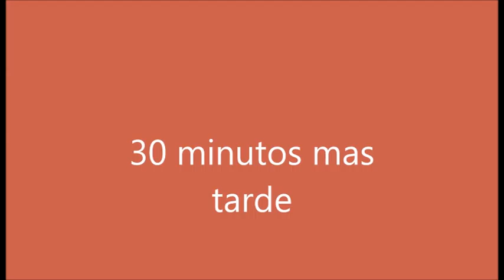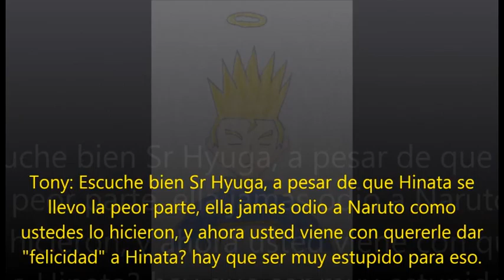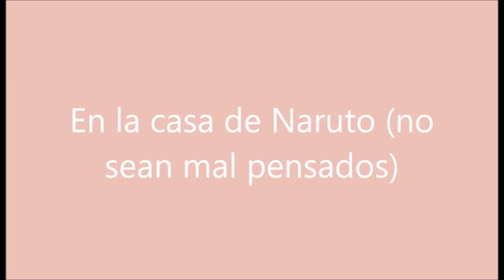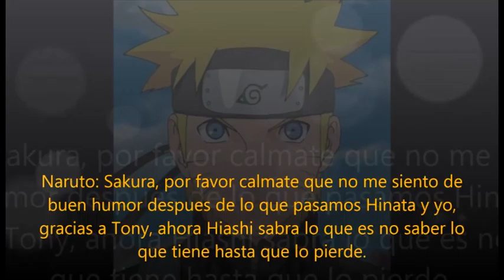NH Y SS El comienzo Ep 2